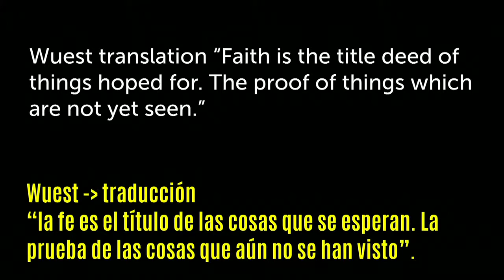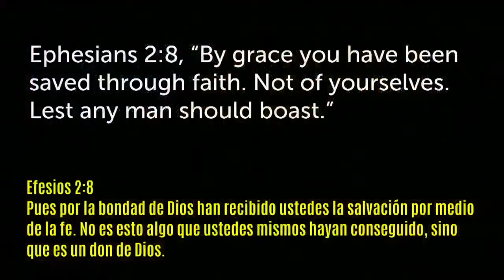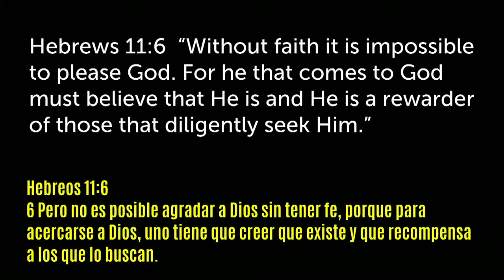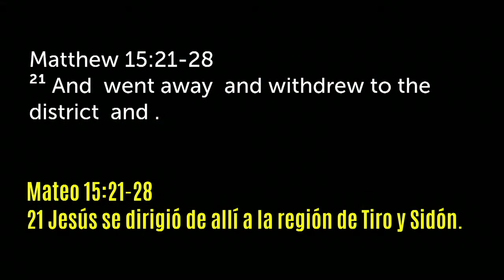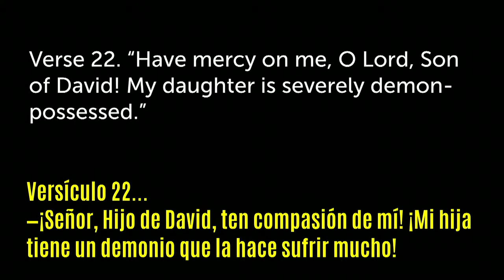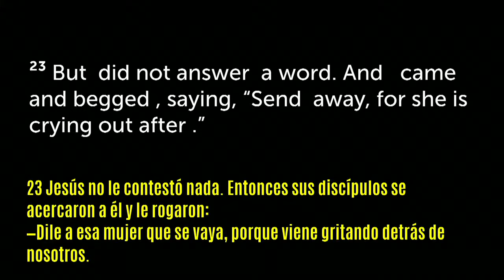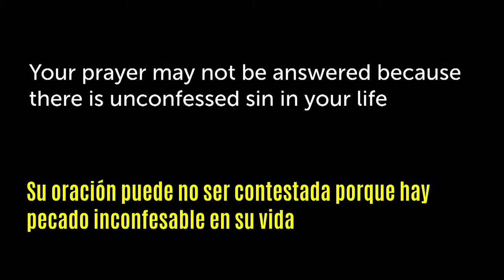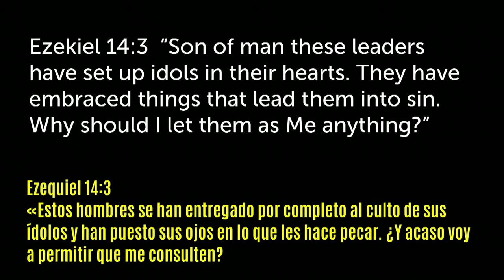The Power of Working Faith Part 1 | Steve Owings